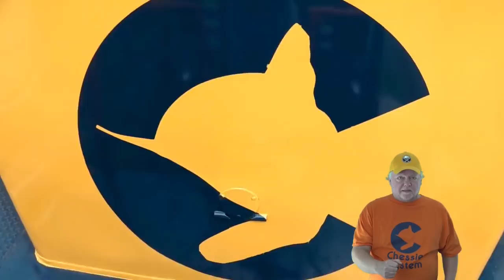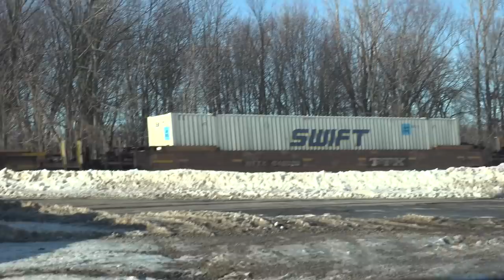Train Says DPU Alright On The Radio! Fire Trucks At Old ALCO Building! Chasing A Union Pacific Train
Train Says DPU Alright On The Radio!  Fire Trucks At Old ALCO Building! Chasing A Union Pacific Train Then  CSX Goes By! DPU Alright's! 5 Trains in all in this action packed train video filmed in and around Dun Kirk NY on February 6th 2022.
0:00 Intro.
0:45 We are driving south on Middle Road and we are getting ready to cross the seven CSX tracks crossing on 6 February 2022. You gingerly go across the tracks and start to turn into the vehicle entrance to the CSX Dunkirk Rail Yard because this area is plowed.
1:40 You have left the CSX tracks and are driving south on Middle Road towards the Norfolk Southern tracks at Middle Roads. We can hear the horn of the Norfolk Southern train coming through the residential area of Dunkirk tp the west of where we are driving. At the intersection with Progress Drive, you turn left on Progress Drive toward the Norfolk Southern Middle Road crossing. We are waiting for Norfolk Southern train 22K to arrive at the Middle Road crossing. At 3:09 two Union Pacific engines power Norfolk Southern train 22K across Middle Road. You turn left on Progress Drive to pace the train. We hear the turbos on the two engines whining as the train is going up a slight grade. You continue on Werle Road saying that you are going to the CSX tracks to see if there is a CSX train coming. At 5:20 you turn left onto Harrington Road to go north to the CSX tracks.
6:20 You pull over to the left side of Harrington Road to park in an area that has been cleared of snow just south of the CSX tracks. At 6:45 the gates at the CSX Harrington Road crossing start to go down. You pan to the west to wait for CSX train Q560 to appear. The train is going slower than normal because it has an approach signal. At 8:02 a mid-train DPU appears.
10:33 You turned off the camcorder at the CSX Harrington Road crossing after this train passed. While the camcorder was turned off, you turned around on Harrington Road and drove south on Harrington Road toward Werle Road where you turned on the camcorder again at 10:33 you were ready to make a right turn onto Werle Road.
11:32 You turn into the vehicle entrance to the CSX Dunkirk Rail Yard on the left side of Middle Raod. The area is plowed so you are able to park without going into deep snow. At 11:37 you say that the gates are going down. At 12:14 the engineer of the train says "DPU Alright" which we hear on your scanner. The engineer must have recognized you. The train is going slow because it has an approach signal on track #1 on the Control Point signal bridge to the east. This was CSX train I158.
16:21 We are driving south on Middle Road again to go to the Norfolk Southern Middle Road crossing. . At 17:23 the lead engine of Norfolk Southern train #206 crosses Middle Road. You turn left on to Progress Drive to pace train #206. At 19:17 you stop at the Werle Road crossing to watch the rest of Norfolk Southern #206 go past.
19:08 You make a U-turn at Werle Road in order to go back west on Progress Drive. At 19:35 we see the pump house and the base of the Sheridan, New York water tower. The base of the water tower looks like it could use a new coat of paint. We drive west on Progress Drive and you turn off the camcorder.
20:22 We are parked back at the CSX Dunkirk Rail Yard looking west as we see the headlight of CSX trtain I166 coming along the curve from the elevated tracks through Dunkirk, New York. There is a loan Canadian Pacific engine #7028 , an SD70acu, on the point. That t means that there is will likely be a DPU on this train. This train is the daily Canadian Pacific run through intermodal train from the Canadian Pacific's Schiller Park intermodal yard in Schiller Park, Illinois via the Seneca Yard in Buffalo, New York to Montral, Quebec, Canada. At the CSX Seneca Yard in Buffalo, a Canadian Pacific crew takes over the train and crosses into Canada where the train number changes to Canadian Pacific train #142. The train is shooting past us at close to the 60 Miles Per Hour. The DPU comes into view at 21:43. This video was created on 5 February 2022.
23:55 You are driving in a northwesterly direction on Franklin Avenue between Courtney Street and Talcott Street toward the twin peaked building on the right. At the stop sign for Talcott Street, you turn right on Talcott Street because you see three fire trucks with their lights flashing by the former ALCO Locomotive building. At Bucknor Street you turn around to make another pass going west on Talcott Street to see what the firemen are doing.  WE keep going on Talcott Street and cross the former Dunirk, Alleghany Valley & Pittsburgh Railroad tracks which are now a CSX spur going toward Fredonia, New York.
26:16 Your Outro begins and concludes at 28:05.
Thank you for documenting these trains on 6 February 2022 and 5 February 2022. Did you ever find out any information as to why the Dunkirk Fire Department was at the former ALCO Locomotive Erection Building on 5 February 2022?  (Posted 8 February 2022)